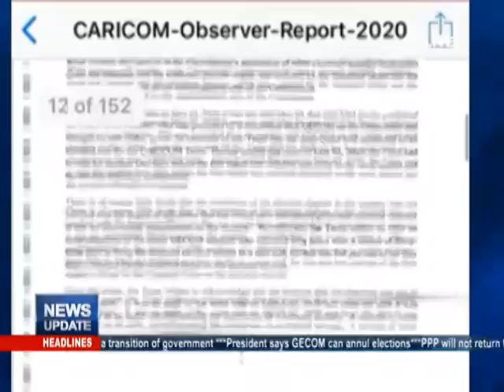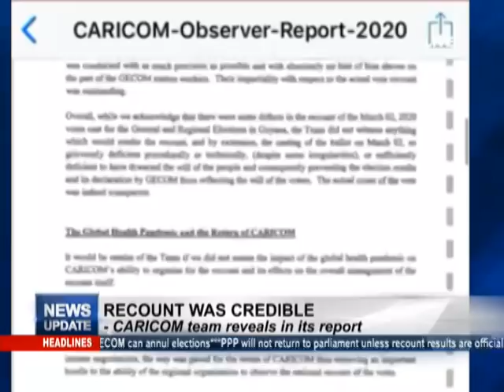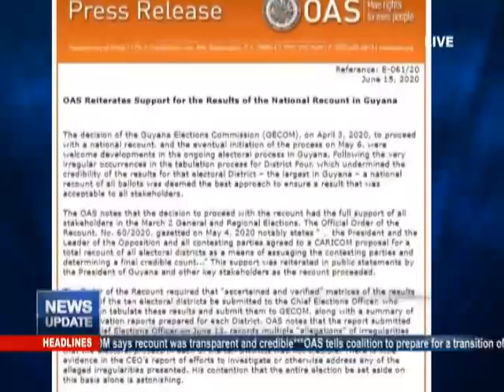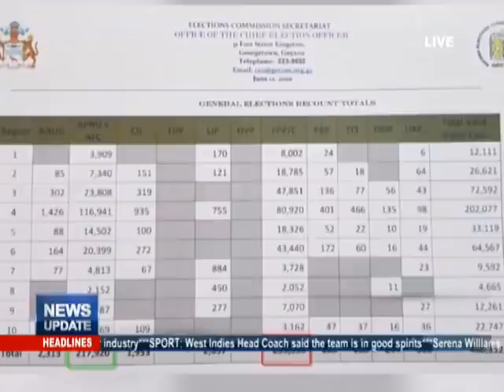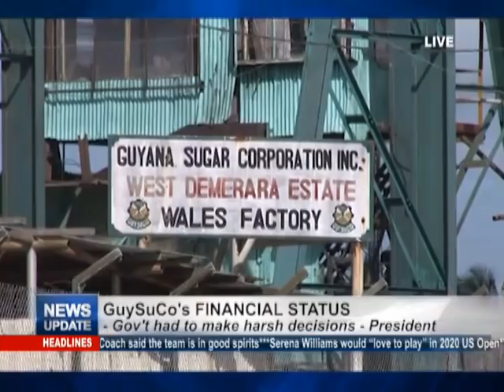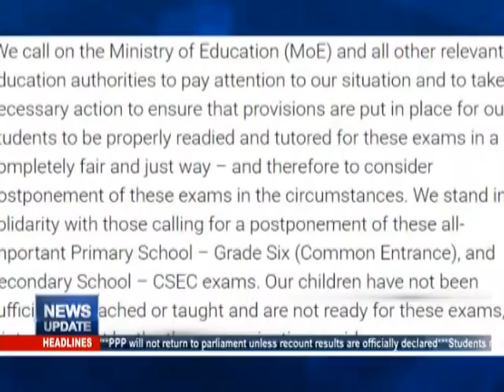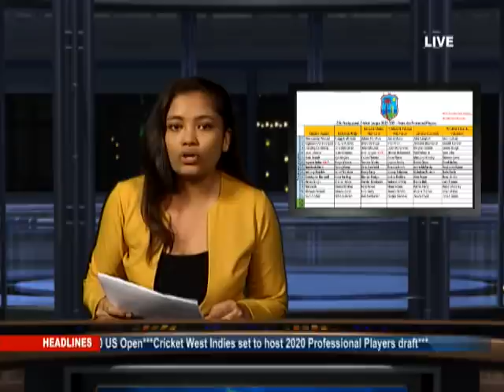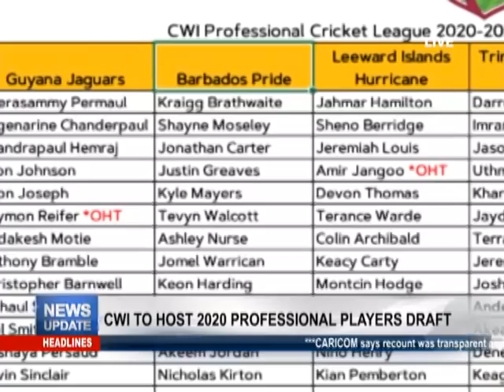News Update June 15th, 2020